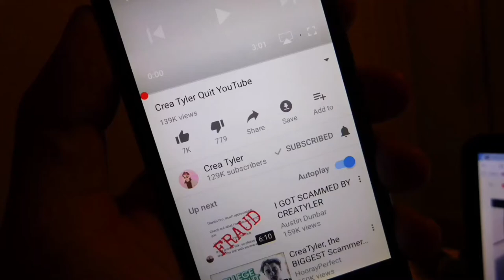Creá tyler is back?!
Wassup youtube family, im a big fan on crea tyler and im sure im not the only one wondering why he hasn't uploaded the video he said he was going to. Comment and leave a thumbs up ((: